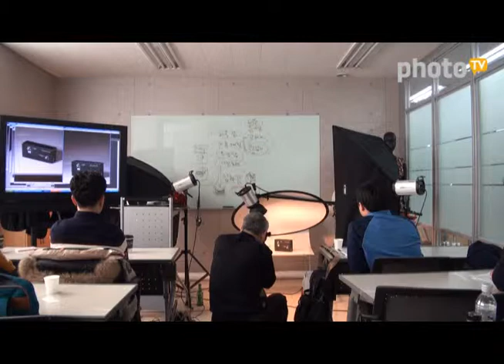[포멕스] NEW사진조명 촬영강좌 chap9 제품촬영 촬영실습3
현대포멕스에서 무료로 진행하는 사진조명 촬영강좌입니다.
스트로보 조명의 활용법에 대한 전문강의로 쇼핑몰을 운영하시거나 준비하시는 분들에게 아주 유익한 강좌가 될 것 입니다.
이번주 강의는 쇼핑몰 촬영, 제품촬영, 스튜디오촬영등에서 활용하실 수 있습니다.
포멕스 사진조명 촬영강좌는 매주 수요일 본사 10시 2시에 진행되오니 포멕스 홈페이지를 통해 신청하시면 됩니다.